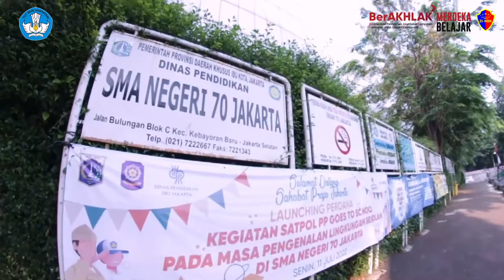Semarak Implementasi Kurikulum Merdeka di Jakarta Selatan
Halo, SobatSMP! 👋🏻

Direktorat Sekolah Menengah Pertama bersama Balai Penjaminan Mutu Pendidikan DKI Jakarta Kementerian Pendidikan, Kebudayaan, Riset, dan Teknologi melaksanakan kunjungan kerja ke beberapa satuan pendidikan dari berbagai jenjang di Jakarta Selatan Provinsi DKI Jakarta pada Kamis (21/7).

Kunjungan kerja tersebut bertujuan untuk melihat kesiapan satuan pendidikan dalam mengimplementasi Kurikulum Merdeka (IKM) sekaligus memperkuat sinergi dan dukungan dari pemerintah daerah. Rombongan kunjungan kerja melakukan audiensi dengan pihak sekolah sekaligus melihat langsung proses pembelajaran di dalam kelas.

Selain itu, kunjungan kerja tersebut juga meluruskan miskonsepsi masyarakat terhadap Kurikulum Merdeka, memotret praktik baik atau tantangan penerapan Kurikulum Merdeka, mengajak guru dan kepala sekolah untuk memanfaatkan platform Merdeka Mengajar sebagai platform pendukung Kurikulum Merdeka serta mendorong  pendidik dan satuan pendidikan untuk belajar bersama komunitas.

Tim dari Direktorat SMP dan BPMP Provinsi DKI Jakarta secara terpisah menyambangi SMPN 29 Jakarta, SMAN 70 Jakarta, serta SMKN 28 Jakarta. Plt. Direktur Sekolah Menengah Pertama, Drs. I Nyoman Rudi Kurniawan, M.T bersama Kepala BPMP DKI Jakarta, Mochamad Salim Somad, S.Kom, M.Pd mengunjungi SMPN 29 Jakarta.

Dalam agenda ini hadir pula perwakilan pemerintah daerah Jakarta Selatan yang diwakili oleh Kasudindik Jakarta Selatan 2 Sony Juhersoni yang menyatakan dukungan sekaligus komitmen pemerintah daerah terkait implementasi Kurikulum Merdeka di wilayah Jakarta Selatan. Para guru serta kepala sekolah di satuan pendidikan dari berbagai jenjang pendidikan yang dikunjungi turut menyampaikan pendapat mengenai Kurikulum Merdeka.

Yuk, simak selengkapnya pada video berikut ini!